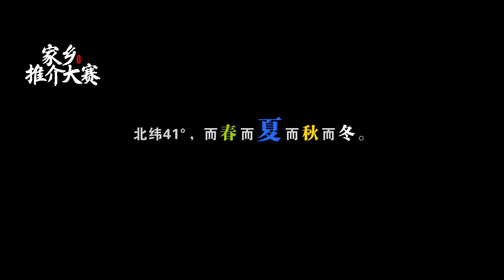Summer day of Jinzhou city 辽宁锦州：夏季旅游